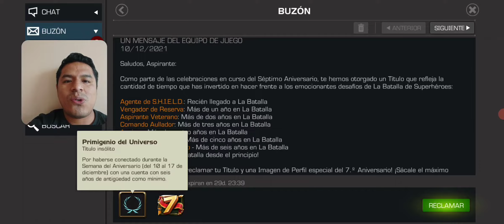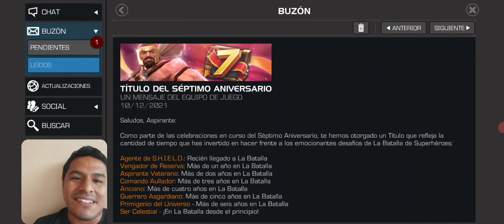LLEGO el SEPTIMO ANIVERSARIO - ORO +30% INTERCAMBIO de GEMAS - CRISTALES de 6 y 5 ⭐ GRATIS | MCOC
MCOC,
IRRECLAMABLE ,
IRRECLAMBLE SUPERMISSION,
Mision Secundaria MCCO,
IRRECLAMABLE MCOC,
Nobleza MCOC,